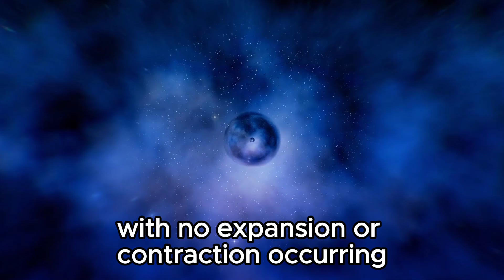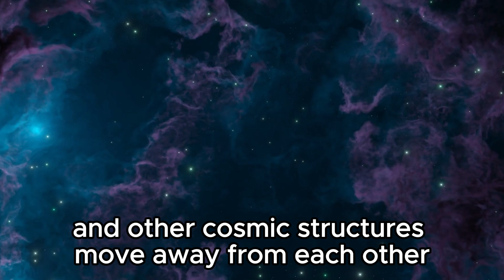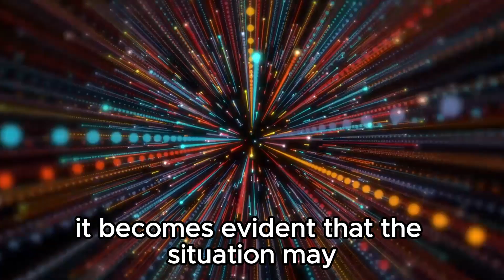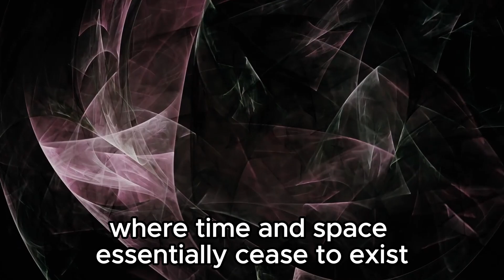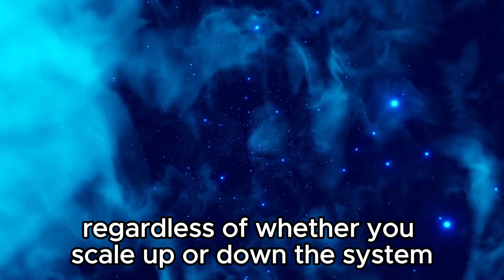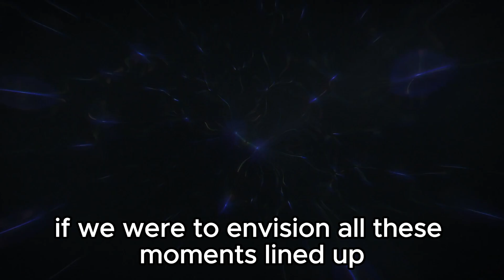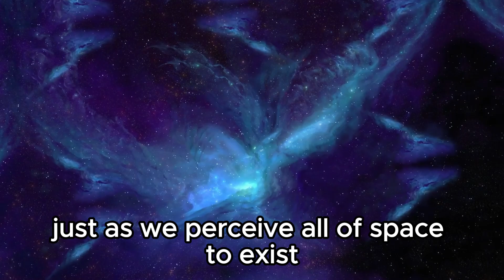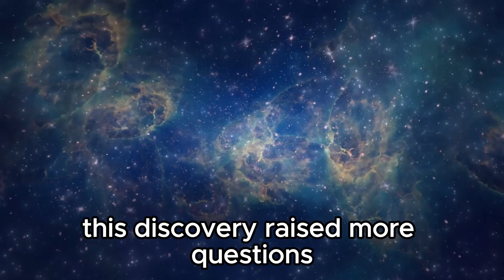James Webb Telescope Just Detected That The Universe Already Exists Before the Big Bang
🌌 Brace yourself for a paradigm-shifting discovery! The James Webb Telescope has detected evidence suggesting the universe existed before the Big Bang. Join us as we delve into this mind-blowing revelation and explore its profound implications for our understanding of cosmology and the origins of the cosmos. Don't miss out on this groundbreaking journey into the mysteries of space and time!